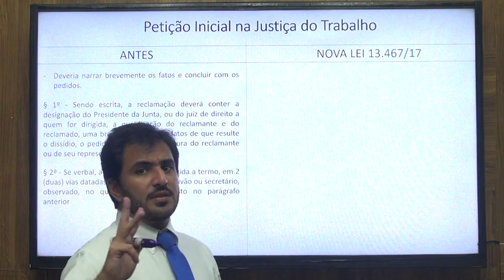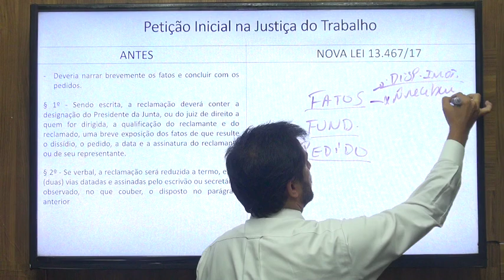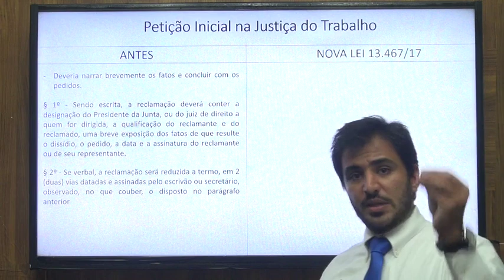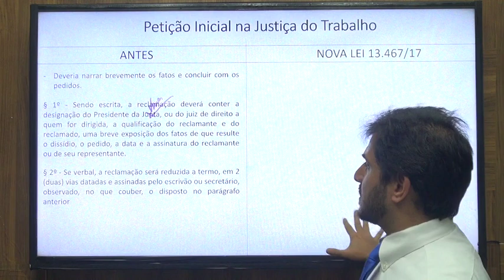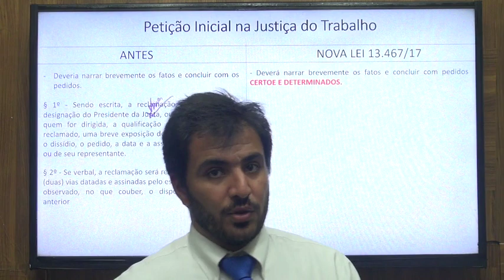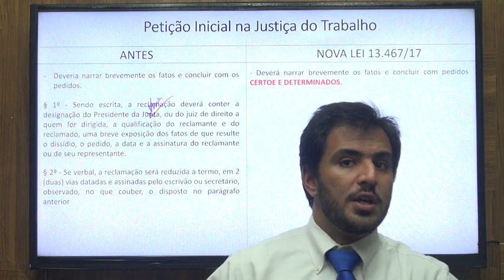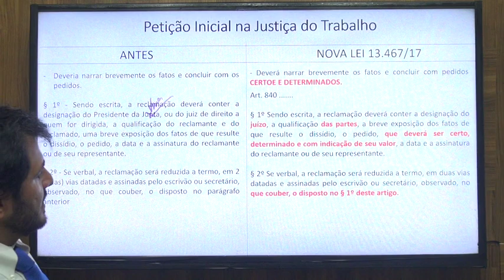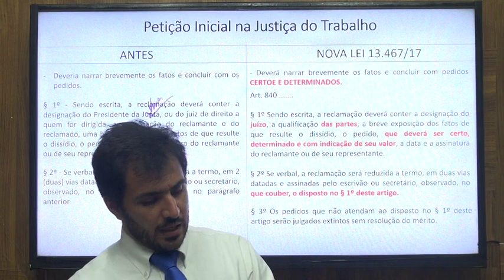Reforma Trabalhista - Petição Inicial na Justiça do Trabalho